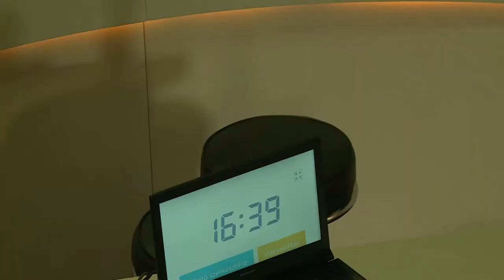210217 Családőrzők 32. rész